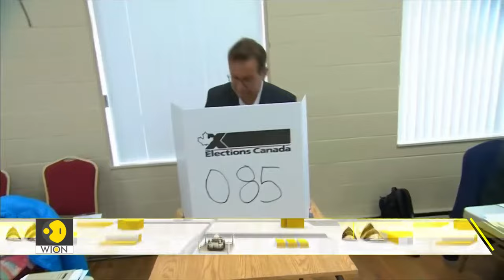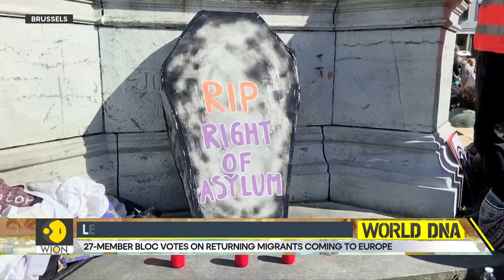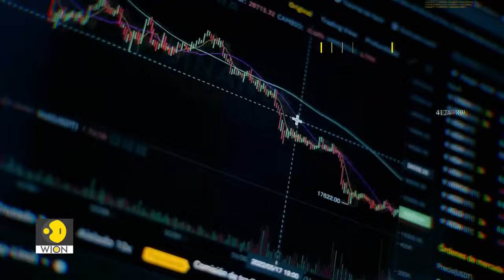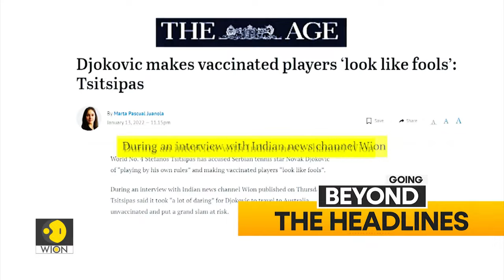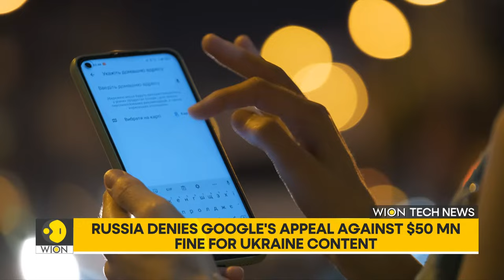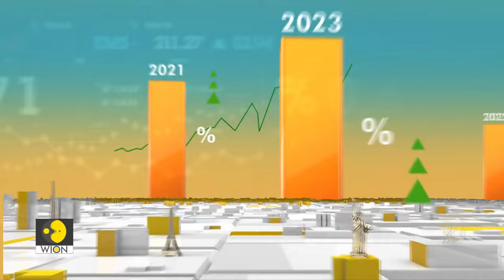South Korean elections 2024: Oppn Democratic Party set to win landslide victory | World DNA LIVE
South Korean elections 2024: Oppn Democratic Party set to win landslide victory